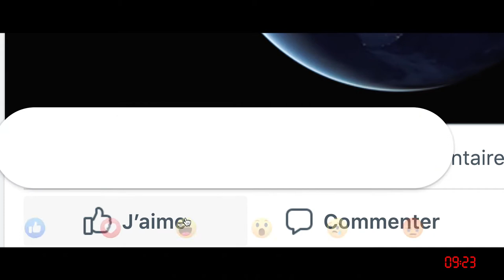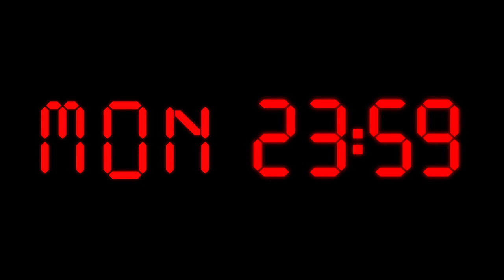Festival REFLEX 2020 | DEMAIN? | 20-26 ans | "Allez Servette"